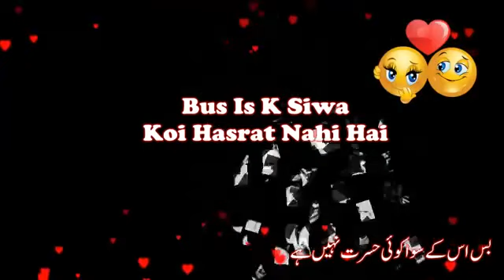Nusrat fateh Ali khan status Qawali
Rameez Qawali section